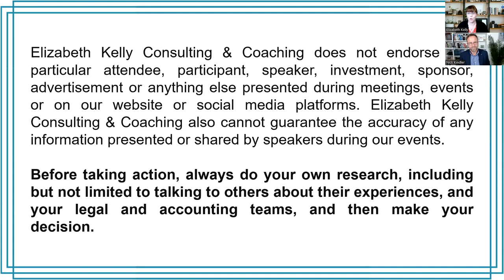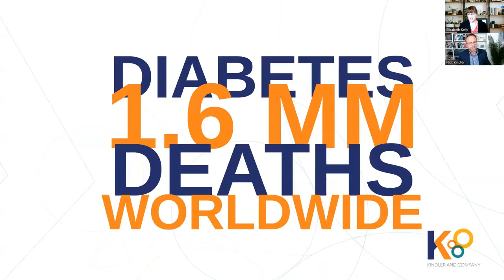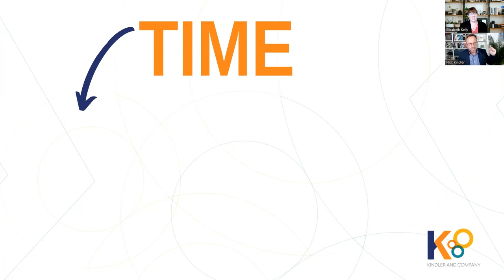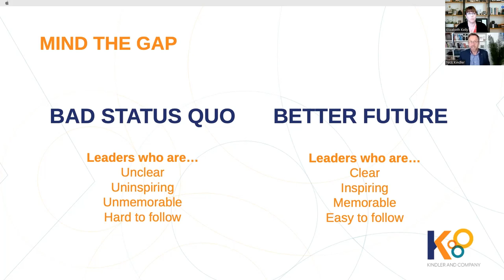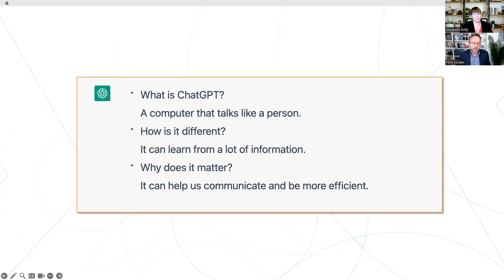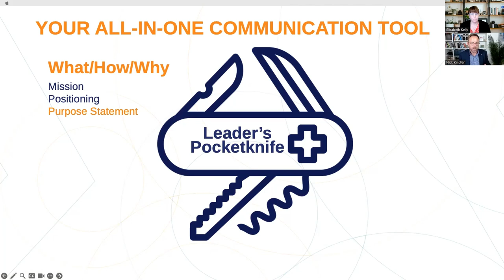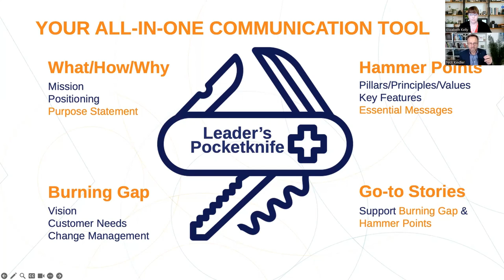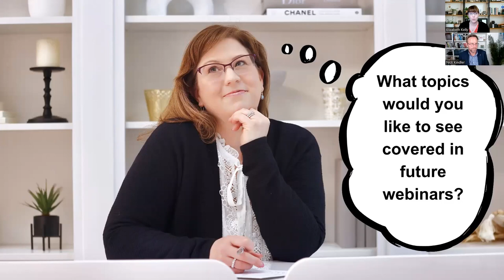Communicating Your Purpose with Elizabeth Kelly and Nick Kindler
Wondering how to connect with the right JV partners or private lenders?
Struggling to articulate what makes your deals different from all the rest?
It all begins with clearly communicating your purpose and vision.

Watch this discussion with Elizabeth Kelly and Nick Kindler to learn more about how to save time and stand out from the crowd by clearly communicating your purpose and vision.

Nick Kindler is a keynote speaker, communication coach, and eternal entrepreneur who works with leaders, entrepreneurs, scientists, and academics to become stronger, more effective communicators and speakers.

A passionate advocate for innovation and communication, he is Head of Programming for SingularityU Canada, former coach and Director of Programming at TEDxToronto, and co-founder of speaker development agency Talk Boutique.

As founder and CEO of Kindler & Company, he provides transformational learning experiences that help leaders become better communicators.

About me: I have a passion for helping people achieve their financial dreams through the purchase of investment properties. I specialize in the acquisition and management of Rent-to-Own and multi-unit residential properties. In 2019, I opened Elizabeth Kelly Consulting and Coaching to assist both new and experienced investors to plan, structure, and creatively finance their real estate portfolio so they can enjoy early retirement and leave a legacy for their families.

A group focused on engaging, enlightening, and empowering Canadians to invest in real estate by fostering discussion and sharing information to enable solid investment decisions. Our mission is to help you increase your wealth and achieve financial freedom.

By watching this video, you agree that Elizabeth Kelly Consulting & Coaching does not endorse any particular attendee, participant, speaker, investment, sponsor, advertisement or anything else presented during meetings, events or on our website or social media platforms. Elizabeth Kelly Consulting & Coaching also does not guarantee the accuracy of any information presented during our events or on Elizabeth Kelly Consulting & Coaching’s website and social media platforms. Before taking action, always do your own research, including but not limited to talking to others about their experiences, and your legal and accounting teams, and then make your decision.